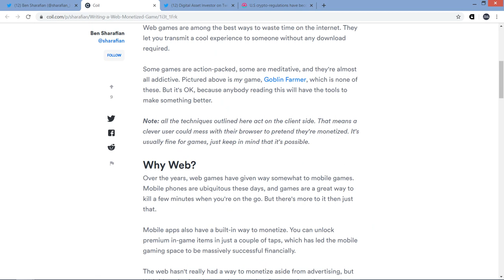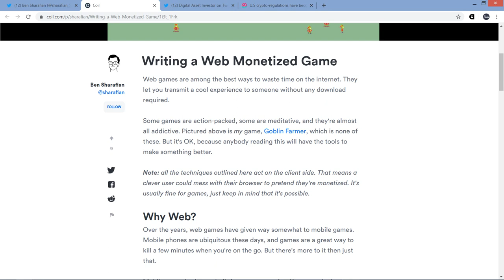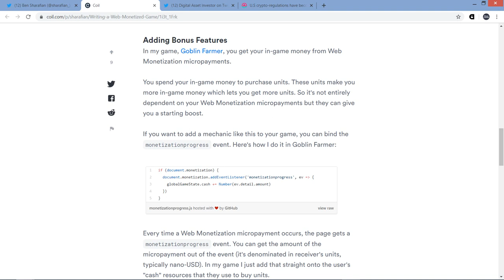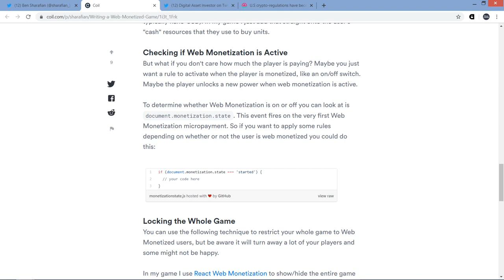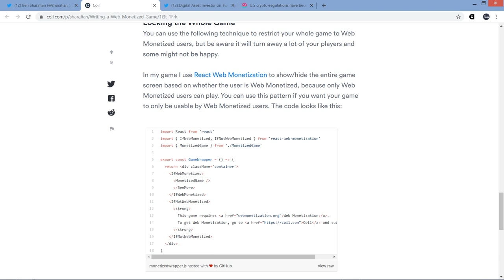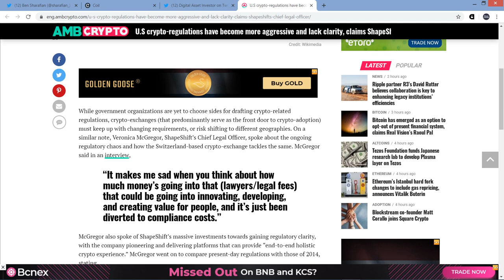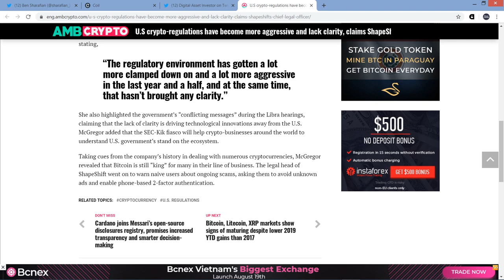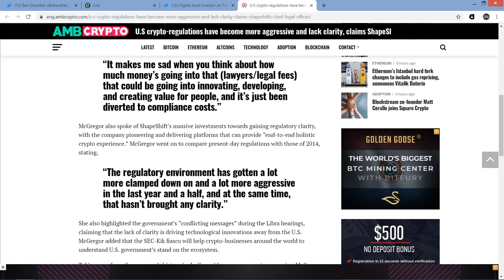Coil's Web Monetized Game (XRP)